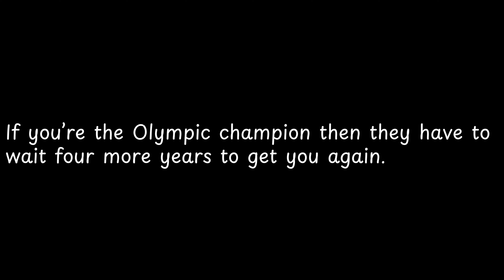If you’re the Olympic champion then